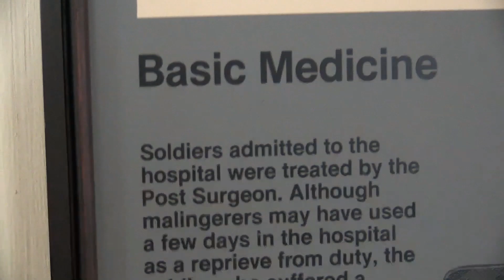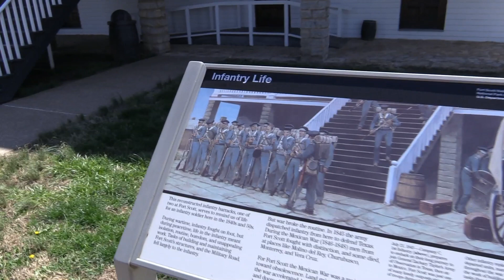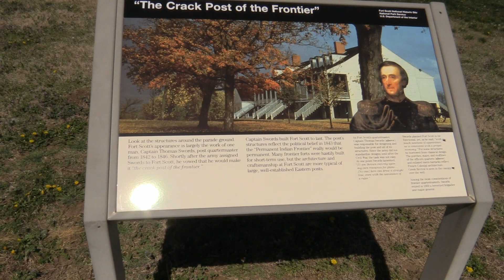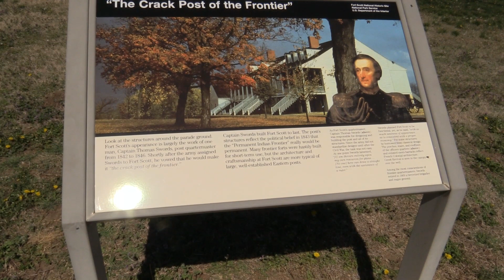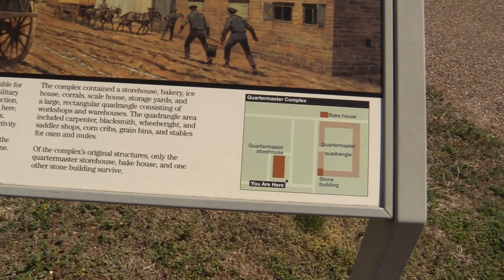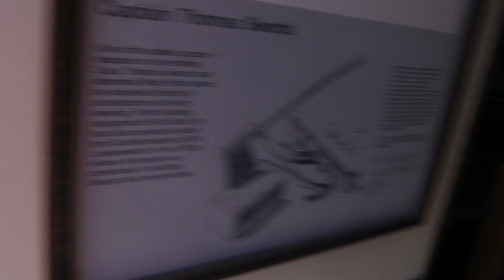Fort Scott Historic Site part 1